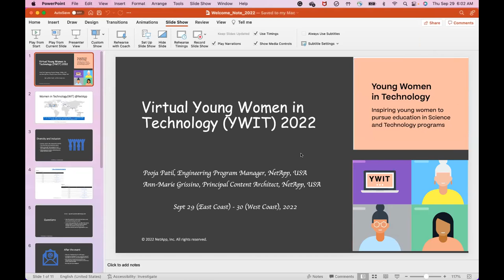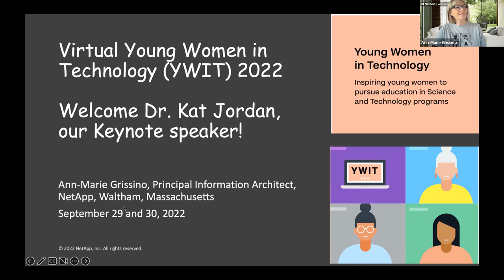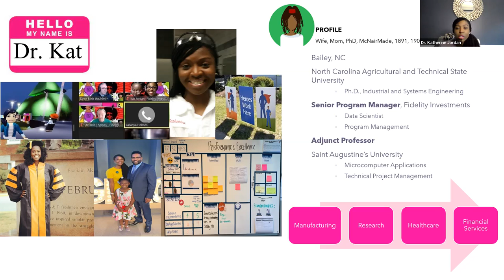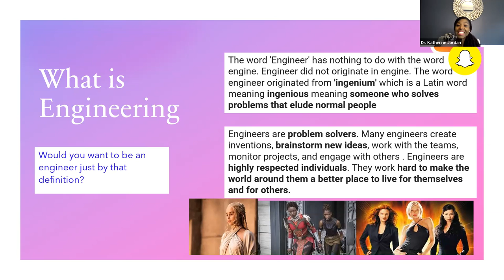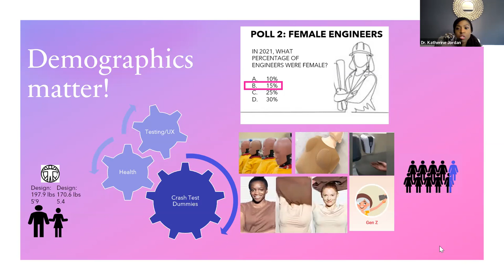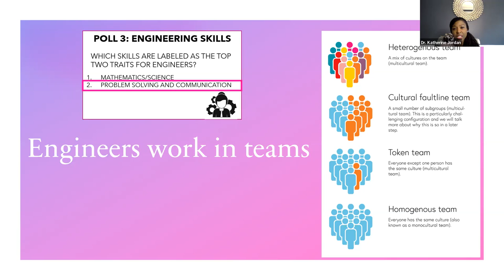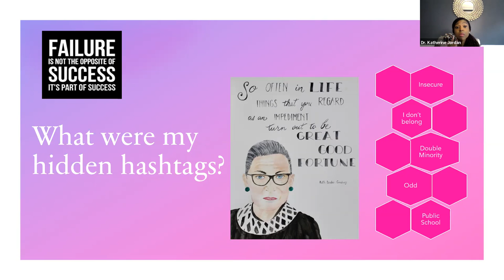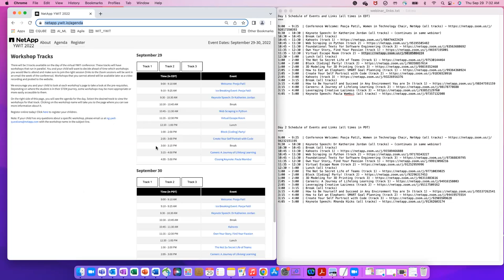YWIT 2022 - Conference Welcome and Keynote: Pooja Patil and Dr. Katherine Jordan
Dr. Katherine Jordan is a Senior Program Manager with Fidelity Investments. She partners with executive stakeholders in identifying process improvement opportunities and spearheads redesign opportunities to heighten operational outcomes. Her analytical and communication skills make her an ideal partner in strategic decision making. Dr. Jordan is also an adjunct professor in the Computer Information Systems Department at Saint Augustine's University in Raleigh, NC.

Dr. Jordan has over 20 years of experience in process improvement and business intelligence within the Aviation, Manufacturing, Healthcare, and IT industries. She holds three degrees in Industrial & Systems Engineering from North Carolina Agricultural & Technical State University; the highest being a doctoral degree with a concentration in human factors and usability analysis, which was conferred in 2012.

Dr. Jordan is active in the STEM programs of ChickTech and BlackGirlsCode, in Durham, NC area. She also has volunteered with Dress for Success and Girl Scouts of America. She also has a loving family with her husband, Dewayne, and her daughter Olivia, who are her support system in her many endeavors.